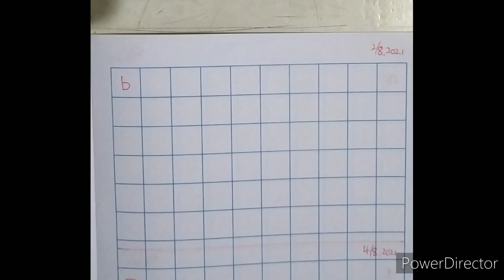TKA -- B.Indonesia belajar membaca dan menulis huruf b Buku latihan tgl 02 Agustus 2021